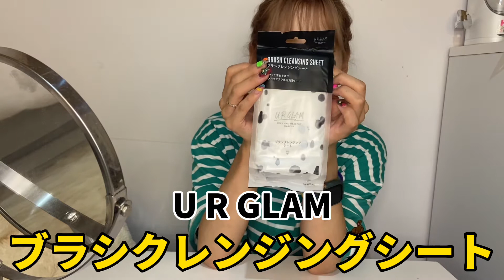【ダイソー】ブラシクレンジングシートを「クレンジングシート」だと思って買った女の末路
マツマツマツマツマツマツマツマツマツのSNS

TikTok        マツCHANNEL   で検索